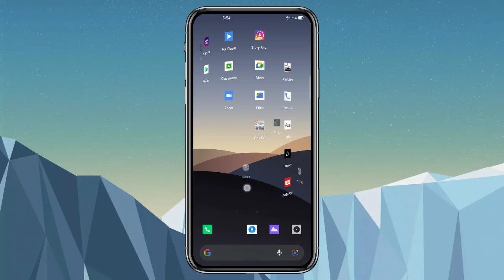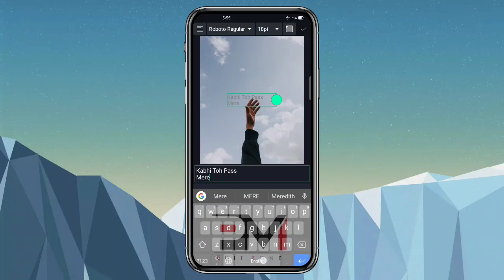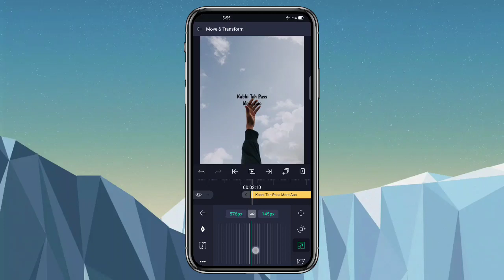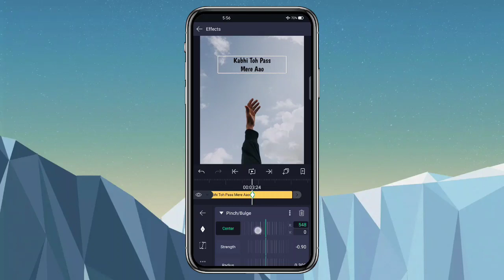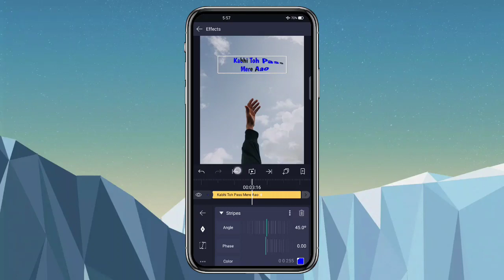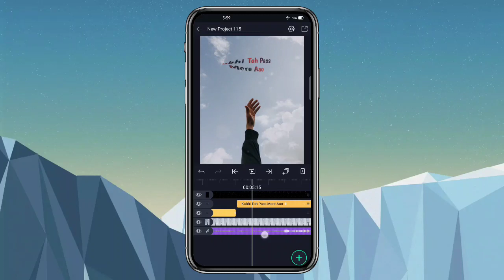New Alight Motion Status Editing | Lyrical Status Editing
भावांनो  या status च material मी TELEGRAM
वरती टाकल आहे Link वर दीली आहे. ⬆️⬆️⬆️

▶️ HO TO DOWNLOAD MY MATERIAL ↙️

▶️ Full screen lyrical status editing ↙️

▶️ photo colour grading↙️
     ( Light room preset )

      ( pixellab Tutorial )

▶️ Alight motion version ( 3.4.3 ) ↙️

Alight motion status video 3p song
Alight motion editing love
Alight motion love status editing malayalam
Alight motion latest status editing
Thumbnail editing
How to download material from gp link
Alight motion
Pixellab banner editing 2021
2021